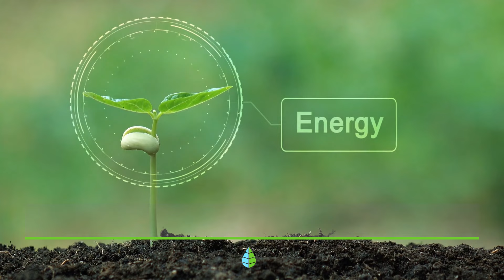¿Por dónde y cómo RESPIRAN las PLANTAS?🌱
¿Qué procesos utilizan las plantas para respirar? ¿Qué diferencia hay entre la fotosíntesis y la respiración vegetal? En este vídeo de EcologíaVerde te enseñaremos con detalle por dónde respiran las plantas, cómo lo hacen, para qué procesos utilizan y para qué sirve cada uno de ellos. ¡No te lo pierdas!